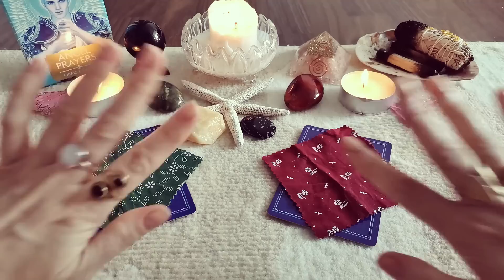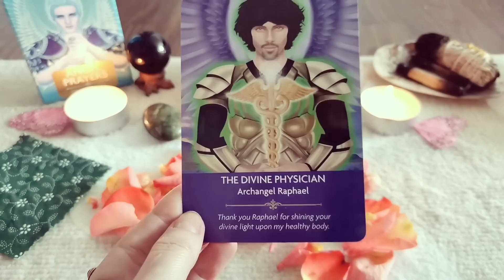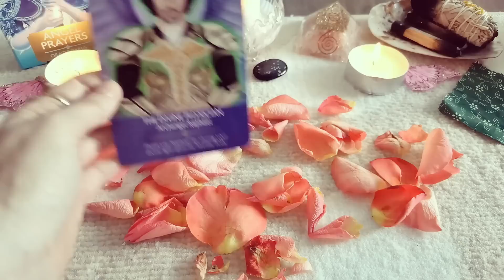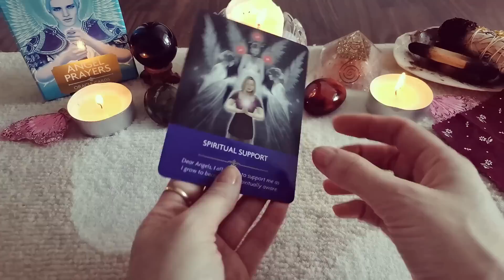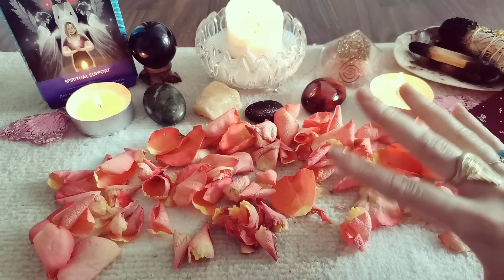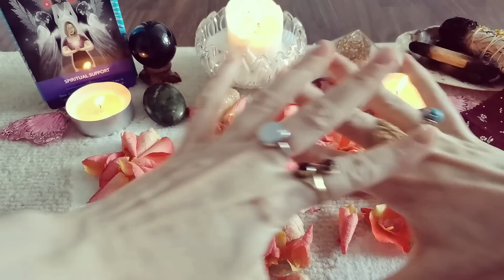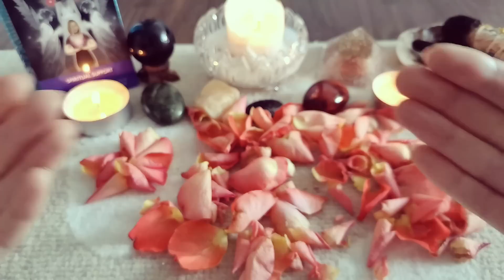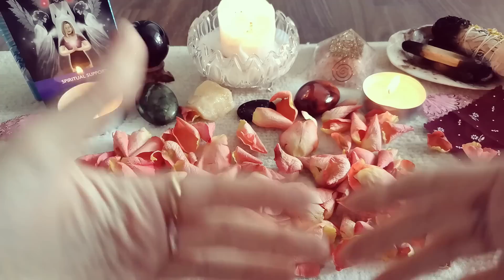🌹 What is The Outcome of Your Connection? // Rose Petals Reading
✨Tarot & Oracle Wishlist✨ ✔️ If you buy me a gift I'll reward you with a free general tarot reading ✔️

🌹Seedlings 0:00 🌹
🌱 Green Cloth Crew - 04:36
🌱 Dark Red Cloth Crew - 19:33

🔮 No tarot or oracle decks were used nor harmed in the making of this reading  🔮 This is a flower petal reading where I read the energetic patterns found in natural rose petals (& some tulip petals) to see what general messages you need to hear regarding upcoming energy and events in your love life. This reading is timeless and applies to you the moment you stumble upon x